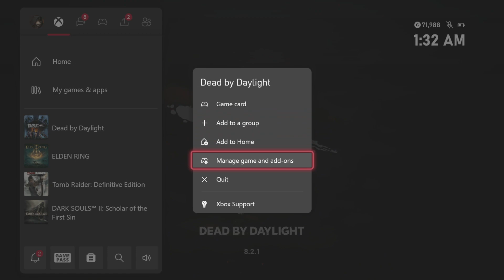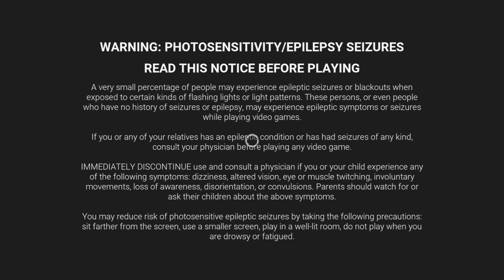Helping others in ELDEN RING!!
Hello! Thanks for tuning into the video and channel. Enjoy! :)

Please Ignore or flag spam, negative, or hateful comments.  We're here to have a good time and be respectful to everyone. Thanks, and enjoy the video! :)